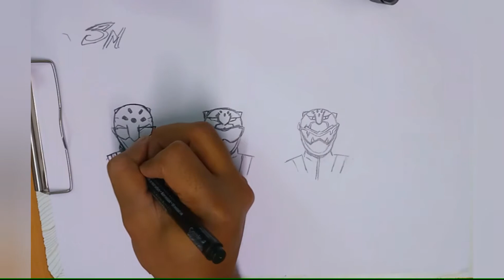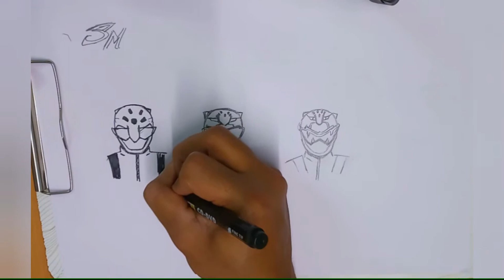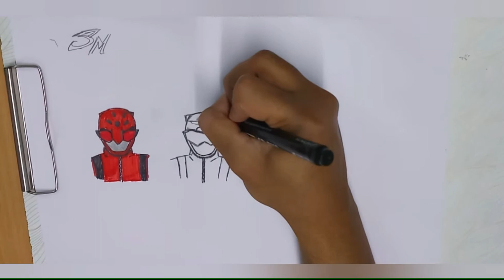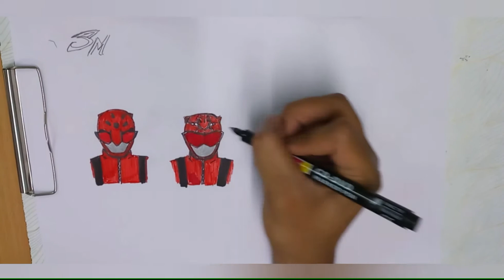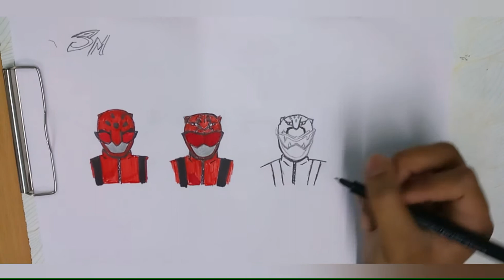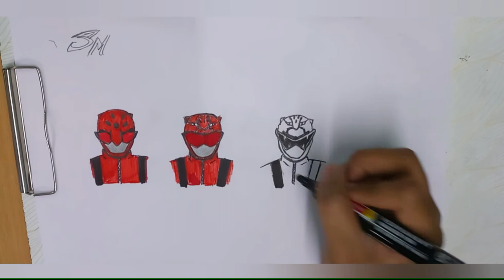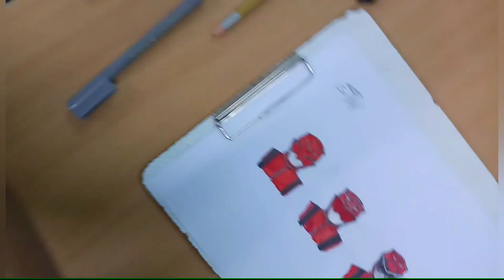Drawing powerranger beast morpher red ranger //red buster different helmet version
red buster different helmet versions